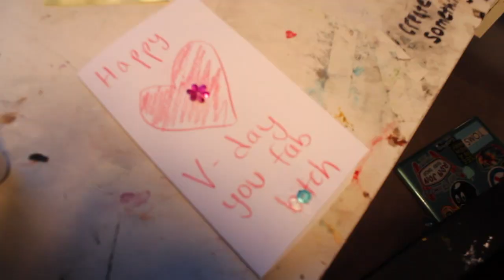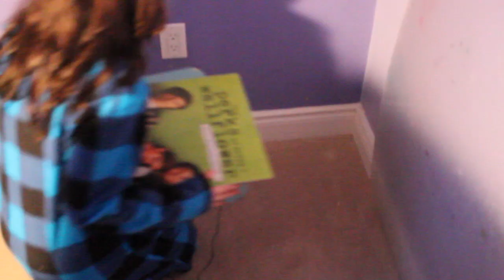valentine's day alone!